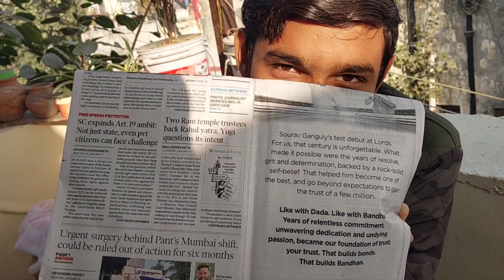Sharam kis baat ki.....?